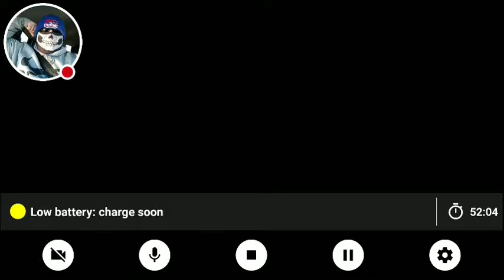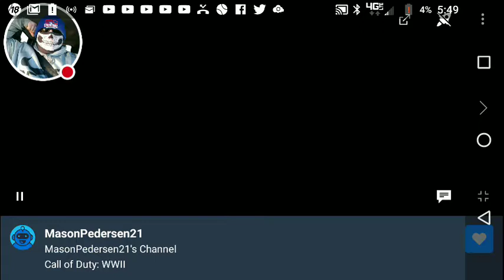My Second Cod WW2 Video Today!! Call Of Duty WWll Mixer live stream #1